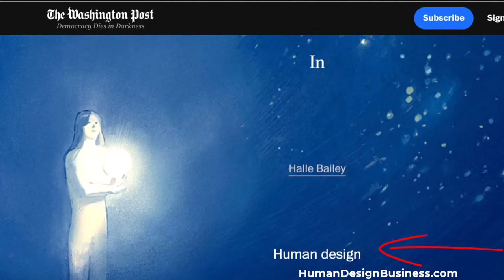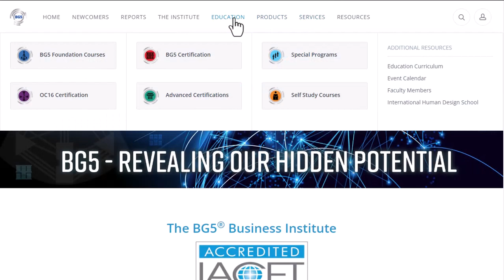The Washington Post Declares Human Design is "IN" for 2023